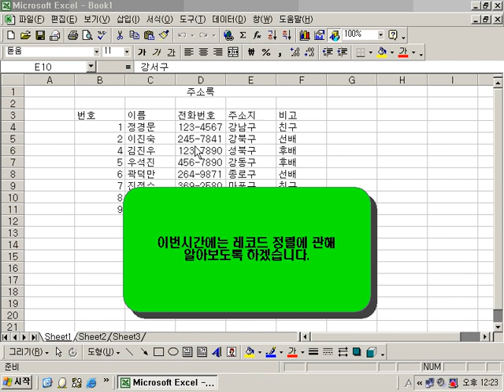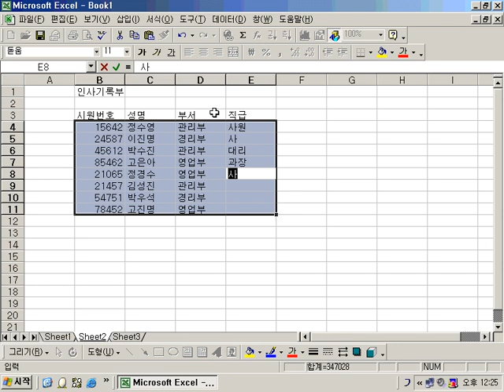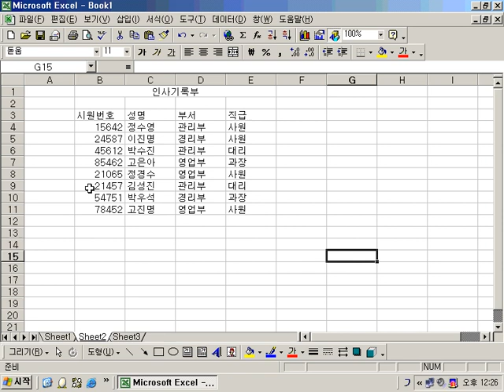엑셀 18 5